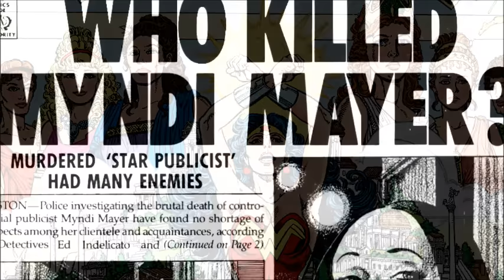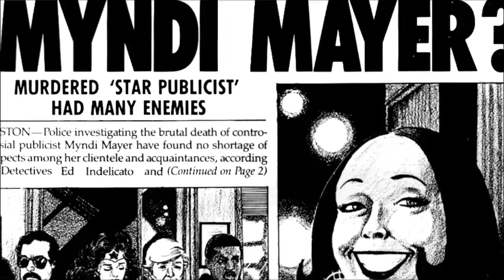Wonder Woman története - Az amazon hercegnő!